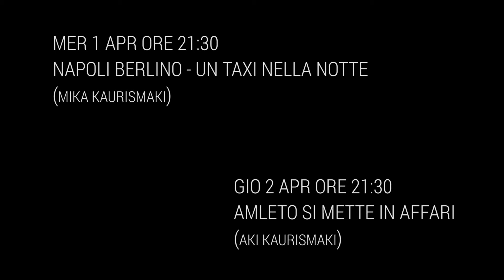KAURISMAKI BROS - calendario rassegna terza sala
l mese di marzo in TerzaSala è dedicato ai fratelli
Aki e Mika Kaurismäki, i due registi più geniali ed irriverenti della cinematografa a Finlandese. La compenetrazione cinematografica, già inaugurata da Hitchcock e Truffaut a febbraio, qui si fa familiare; due cinematografie - quelle dei Kaurismäki - che, con una ricerca d’avanguardia e una scrittura originale e mai banale, ci portano alla ricerca di un’identità di
confine, forse mai raggiungibile ma sempre e comunque da raccontare.